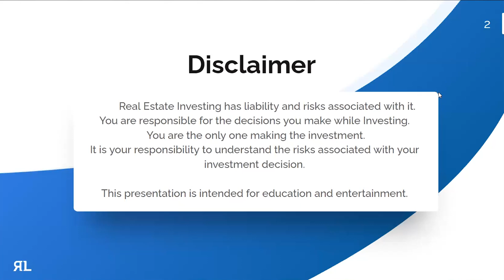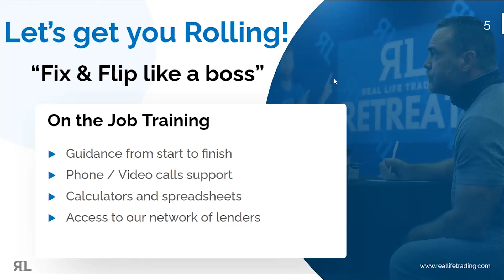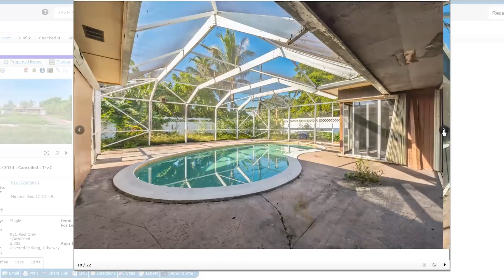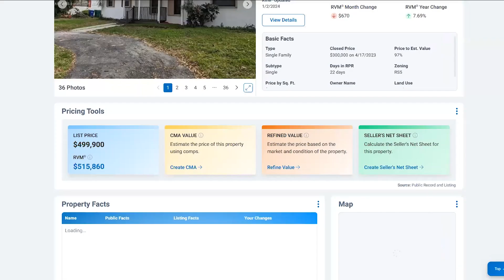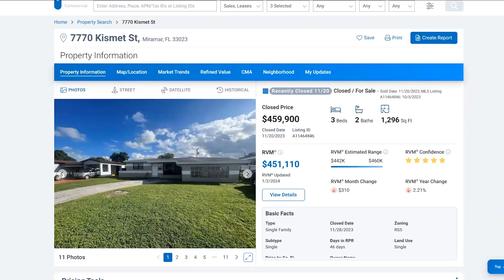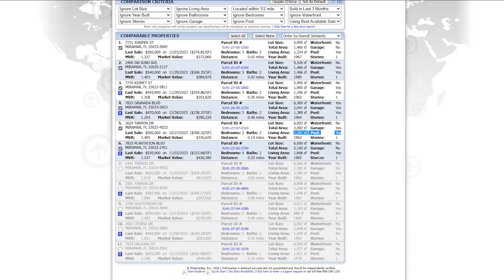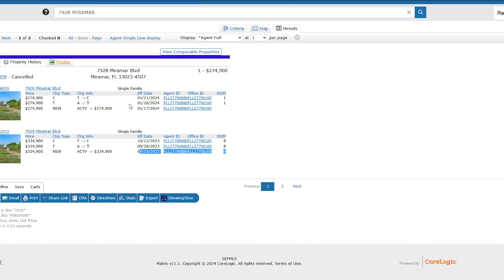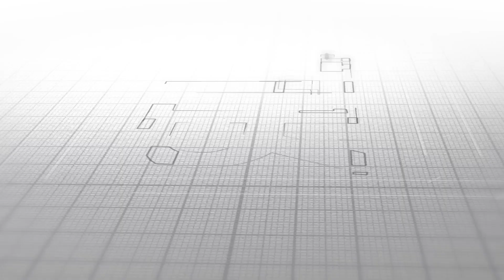Real Life Real Estate S3 Ep2: Flipping 101 - Mastering Property Values and Comps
Dive into the second episode of Real Life Real Estate Show Season 3: "Making sense of comps and property values."
Join hosts Hector Hernandez and Luis Alejandro Lopez as they delve deep into the intricacies of accurately determining a property's value post-repairs, or "comps." Learn from their wealth of experience and insights as they stress the importance of professional guidance and introduce a mentorship program for passive investors in fix and flip projects. Discover the essential requirements for potential partners and gain insights into conducting a comparative market analysis. From discussing the challenges of appraising properties with unique features to emphasizing the significance of using precise comps, this episode is packed with invaluable knowledge. Plus, explore the risks and costs associated with renovating fire-damaged properties. Don't miss out on this essential guide to mastering property values and navigating the real estate market!

or at RealLifeTrading.com/RE